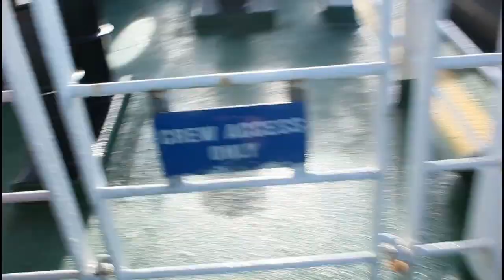Gouache painting and going on a trip-Going on a ferry!!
Hello and welcome to another video! In this one I'm painting a mushroom girl who's washing her hair in a leaf as she's surrounded by nature. I'm using gouache that's VERY watered down, almost like watercolours. I did take a trip midway through the drawing where I went on a ferry for the first time, there are also some scenes from the forest nearby and then the video continues back to the painting. I hope you enjoy the video.

I do post there more than I do here so if you like what you see, you can see even more over there!